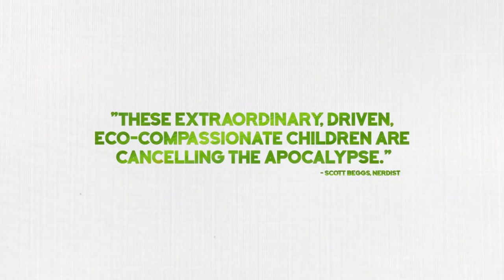Inventing Tomorrow | Official Trailer | Siffcy 2019 | Smile Foundation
Six passionate high school students from Indonesia, India, Mexico, Hawaii and countries across the world creating innovative solutions to battle earth's environmental threats. They are preparing for the world's largest high school science competition: the Intel International Science and Engineering Fair (ISEF). Inspired by the issues and problems they’ve witnessed in their own communities, these teens propose big ideas and ingenious solutions to the world’s environmental challenges. With unfettered minds and ambition, they descend upon Los Angeles to participate in ISEF and meet thousands of their peers from all over the world. Soon, a sense of global community forms focused on making the world a better place.

The fifth edition of Smile International Film Festival for Children and Youth (SIFFCY) is scheduled from 09 to 15 December 2019 at the Siri Fort Auditorium in New Delhi, India.

About Channel:

Smile Foundation is an NGO in India directly benefitting over 750,000 children and families through more than350 welfare projects in education,health, livelihood and woman empowerment spread across over 1000 remote villages and slums in 25 states in India.

Smile Foundation an NGO in India, beginning in the corridors of education, adopted a lifecycle approach of development, focusing its interventions on children, their families and the larger community.

Smile Foundation works intensively through focused welfare projects in four major areas – child education, healthcare for families, skills training and livelihood for youth, and community engagement through women empowerment.